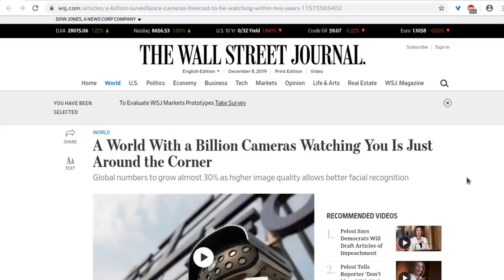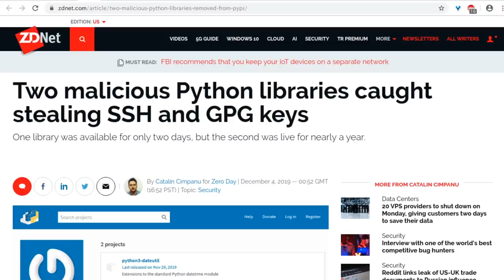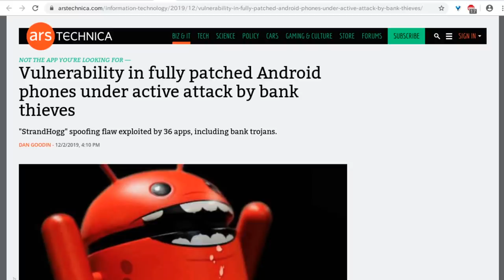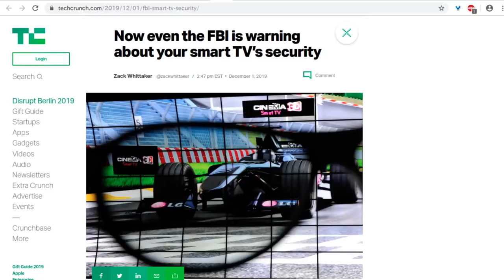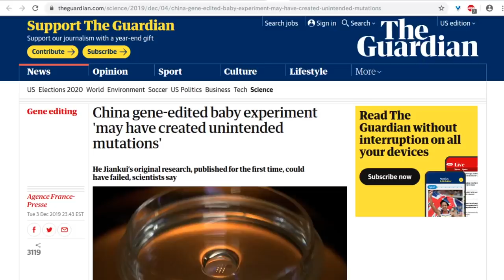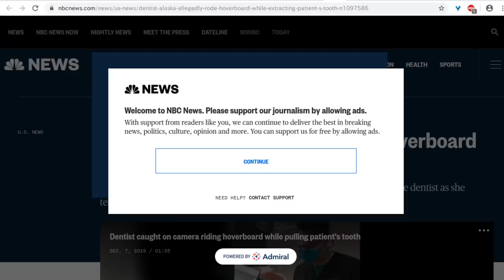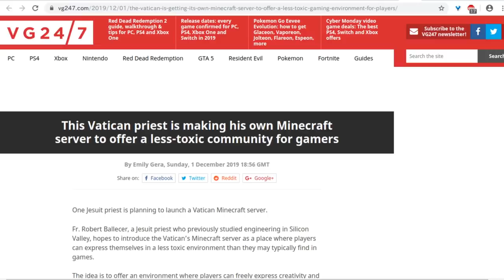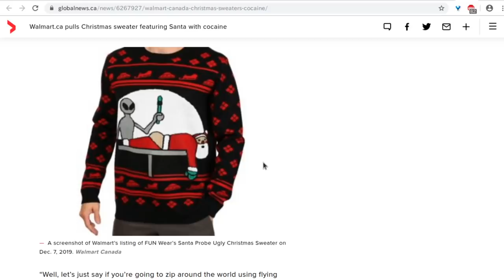Level1 News December 13 2019: 11 Herbs and Carcinogens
1:16 - A World With a Billion Cameras Watching You Is Just Around the Corner
3:11 - TikTok’s parent company sued for collecting data on kids
5:03 - Apple’s Activation Lock Will Make It Very Difficult to Refurbish Macs
6:55 - The Curse of Outdated DRM Claims Another Victim, 'Tron: Evolution'
8:24 - Two malicious Python libraries caught stealing SSH and GPG keys
9:50 - 44 million Microsoft users reused passwords in the first three months of 2019
12:22 - New Linux Vulnerability Lets Attackers Hijack VPN Connections
13:29 - Mozilla removes Avast and AVG extensions from add-on portal over snooping claims
14:41 - Vulnerability in fully patched Android phones under active attack by bank thieves
17:01 - Ring reportedly outed camera owners to police with a heat map
19:38 - Amazon Web Services unveils Transcribe Medical software
21:58 - Now even the FBI is warning about your smart TV’s security
24:22 - Recordings reveal that plants make ultrasonic squeals when stressed
28:07 - Nestlé cannot claim bottled water is 'essential public service', court rules
30:25 - China gene-edited baby experiment 'may have created unintended mutations'
32:59 - Cyber Monday and Black Friday flood the struggling recycling system with cardboard
34:36 - DC Comics Under Fire for Deleting Batman Poster After Chinese Backlash
36:39 - Dentist in Alaska allegedly rode hoverboard while extracting patient's tooth
38:35 - Scientists create special phone to dial up chatty frogs in the wild
40:23 - U.S. Congressman Pleads Guilty to Using Campaign Funds on Steam Games
41:44 - Kentucky Fried Chicken selling 'fried chicken-scented' fire logs for holiday season
43:40 - This Vatican priest is making his own Minecraft server to offer a less-toxic community for gamers
45:19 - Farmers' monkey-scaring plan a roaring hit
46:27 - Out in 90 seconds: Female urinals will halve peeing time for women, says Hong Kong Toilet Association
49:42 - Walmart.ca pulls Christmas sweater featuring Santa with cocaine